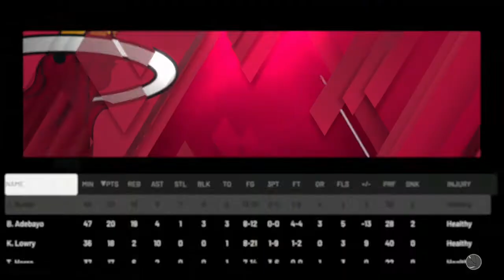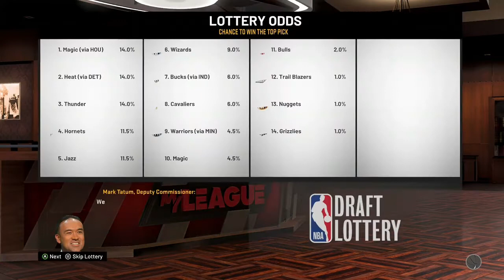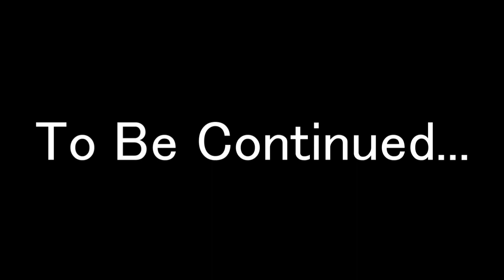NBA 2K20 Miami Heat Road to a Championship Part 1- Trading Kyle Lowry?!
This is the first part of a 4 part mini-series where I attempt to bring the Miami Heat a title with Jimmy Butler, Bam Adebayo, Tyler Herro, and Victor Oladipo among other players. I plan on doing more of these in the future.